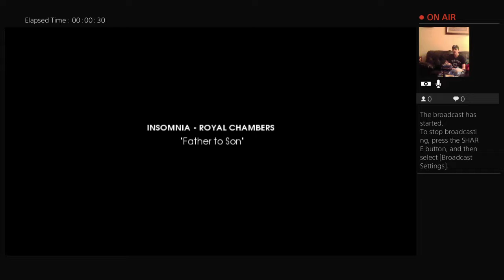Final fantasy a kings tale